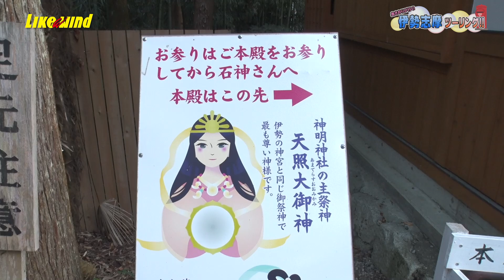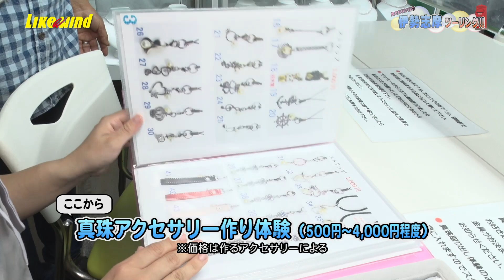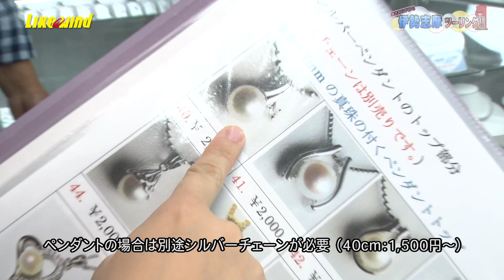【バイク女子必見！女性の願いが叶うかも】バイク女子がゆく！三重県 伊勢志摩ツーリング②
伊勢志摩ツーリング第２回
前回に引き続き伊勢志摩をツーリング！
女性の願いが叶う事で有名な、神明神社で石神さんに願い事を！
さらに、大切な人へのプレゼントや思い出作りにもぴったりな、
真珠アクセサリー作りにも挑戦！